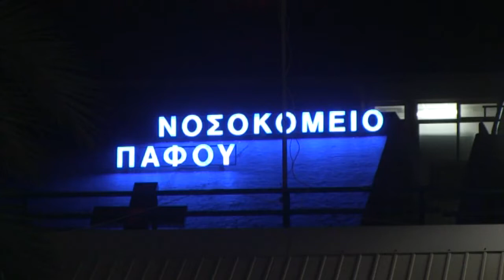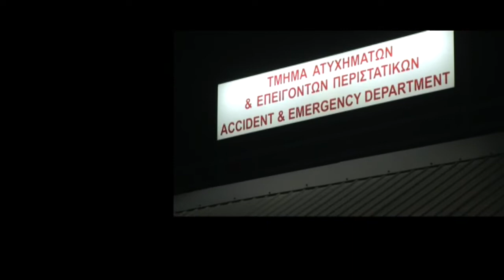Χάος στο ΤΑΕΠ Πάφου